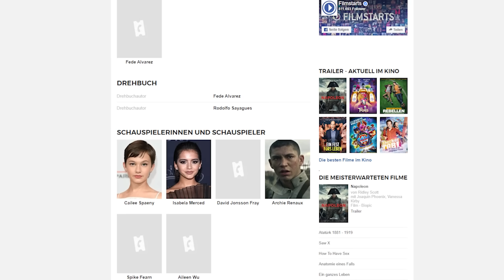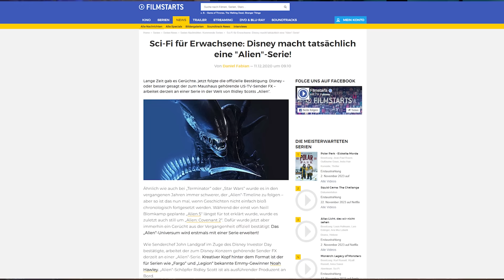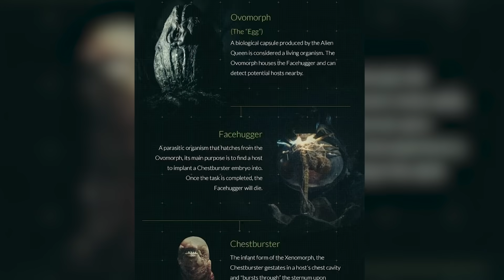So ANDERS wird Alien 5 UND die Serie! | Vorschau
Alien: Romulus & die Alien-Serie vorgestellt

Ridley Scotts Xenomorph kehrt nach langer Pause zurück. Nachdem Pläne für eine direkte Fortsetzung mit Sigourney Weaver doch nicht umgesetzt werden konnten, ist nun "Evil Dead"-Regisseur Fede Alvarez an der Reihe und liefert mit "Alien: Romulus" den fünften Film der Reihe, der aber leider nichts mehr mit Ellen Ripley zu tun haben wird. Ähnlich sieht es auch bei der Serie von "Legion"- und "Fargo"-Showrunner Noah Hawley aus, die vor den Ereignissen von "Alien" spielen soll... und dabei ein paar neue interessante Ansätze verfolgt. Was uns erwartet, verrate ich euch in diesem Video.